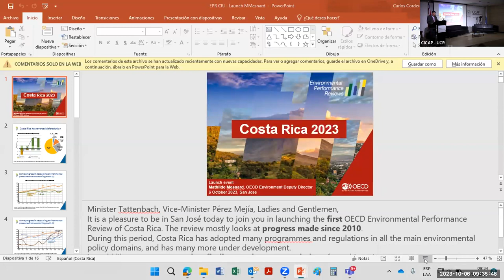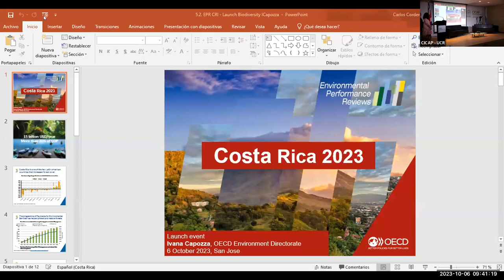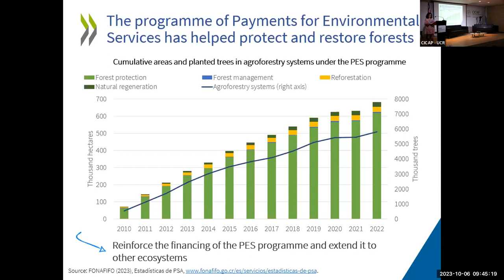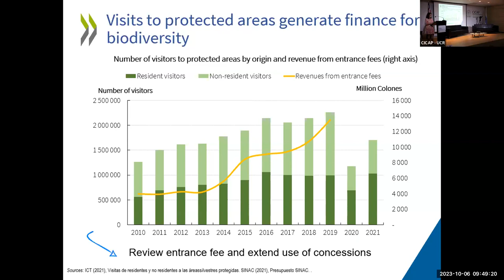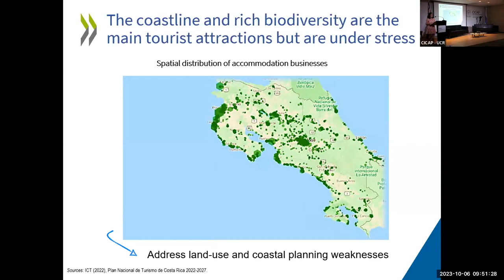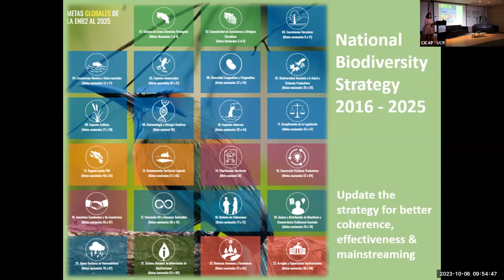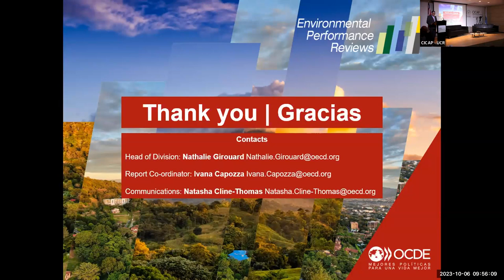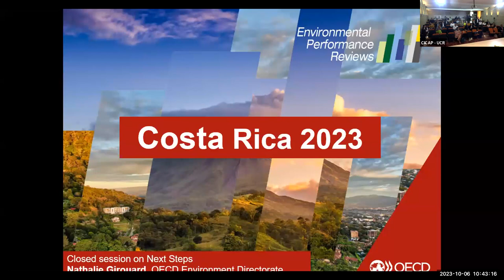OECD Environmental Performance Reviews: Costa Rica 2023 | Part II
6 October 2023 - San Jose, Costa Rica

Part II - Biodiversity conservation and sustainable use

Ms. Ivana Capozza, OECD Coordinator of the Costa Rica Environmental Performance Review, presented the key findings from the thematic chapter on biodiversity conservation and sustainable use, followed by a panel discussion and concluding remarks.